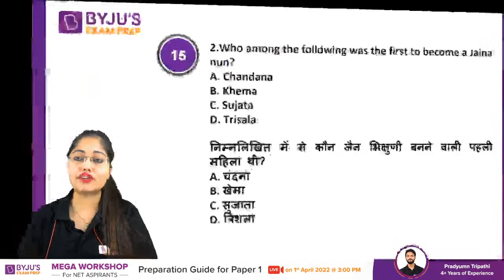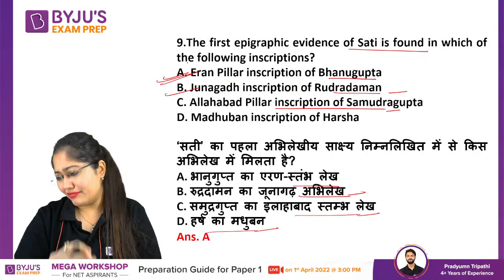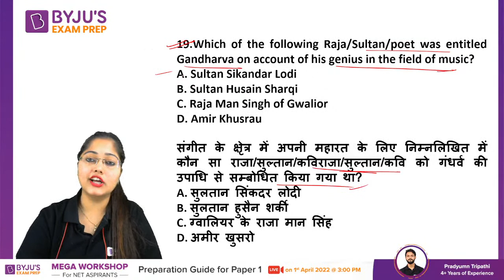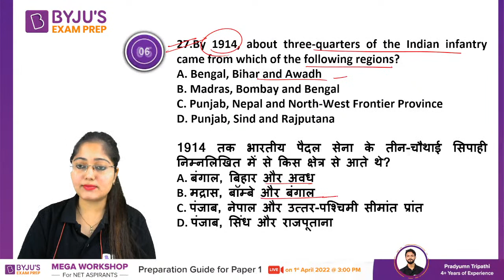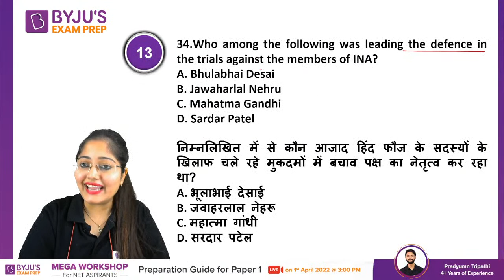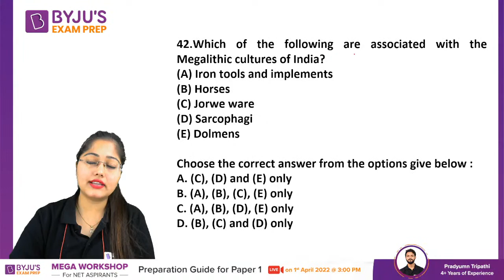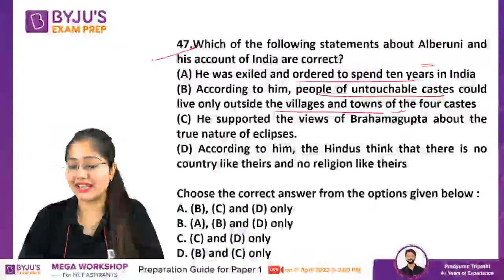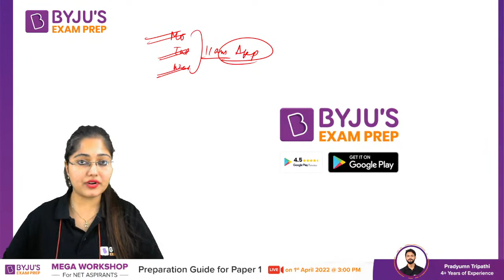UGC NET History 2020 Solution Part 1 | Subhangini Mam | BEP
UGC NET 2022 - Watch the live class on UGC NET History 2020 Solution Part 1 by Subhangini Priya .Understand Concept With Practice Questions on History for UGC NET Exam. These classes will help you to level up your preparation for UGC NET Exam 2022. In this session, BYJU'S EXAM PREP Expert will discuss UGC NET Most Important Questions and Concepts,UGC net exam preparation History , History UGC net Questions in Hindi and English , ugc net june and december cycle previous papers for UGC NET 2022 exam .  This class aims to help you prepare for UGC NET Paper to crack JRF.